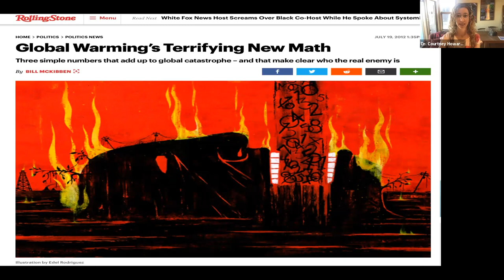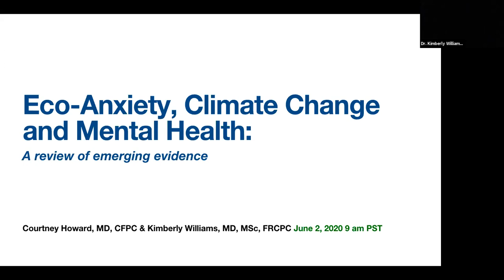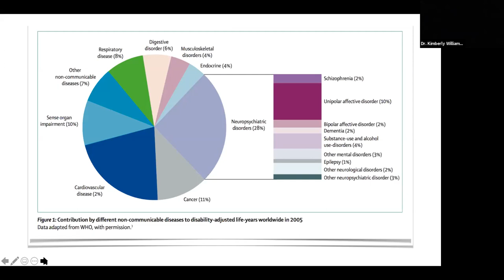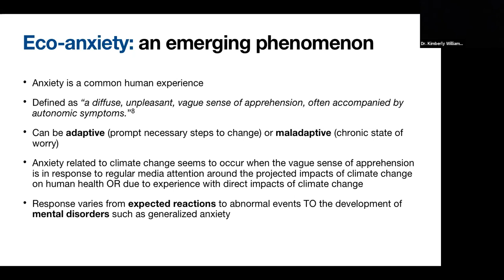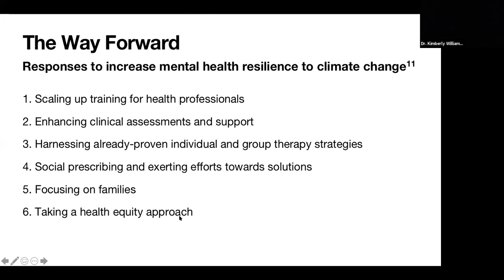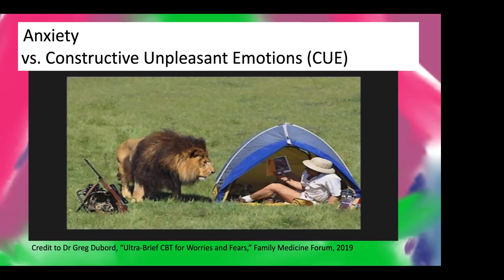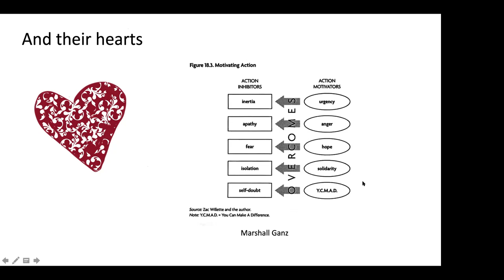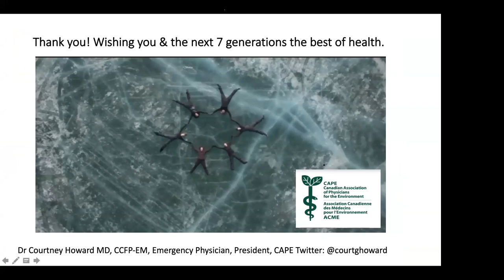Eco-Anxiety, Climate Change, and Mental Health